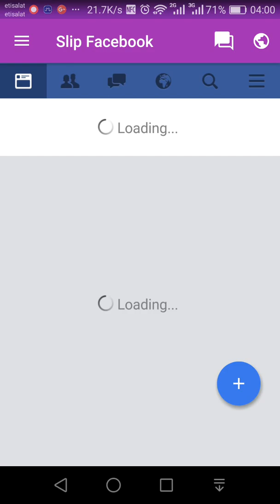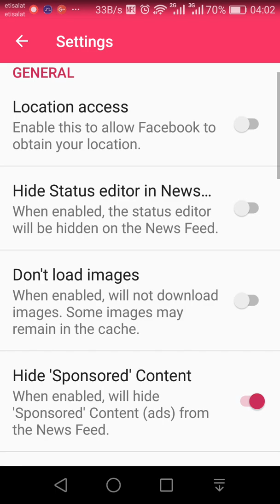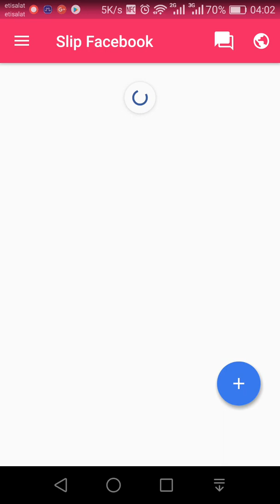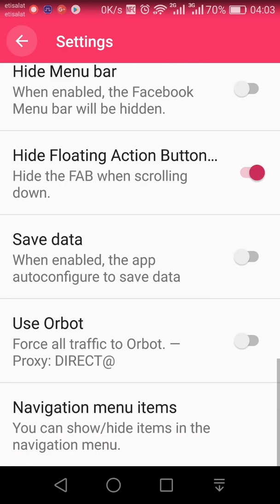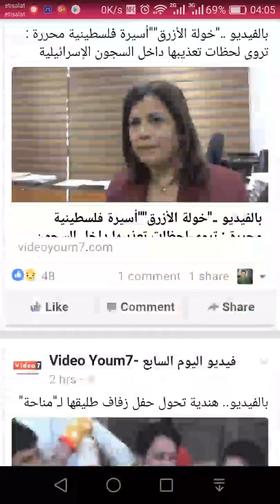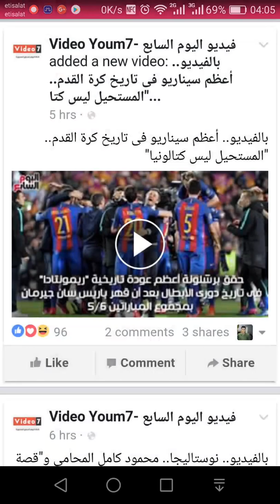Mini Facebook apk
slip facebook application for browsing facebook and download videos
you can
- change theme of application
- change them of facebook web
- more control notifications
- notifications by flash light
- set interval time to check notification (save mobile data)
- download videos or play on full screen
and more more .